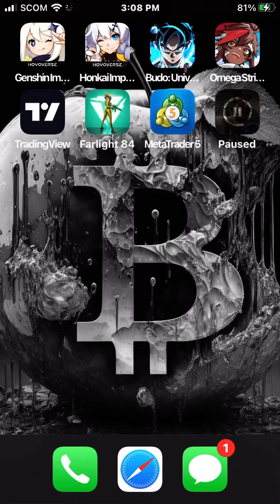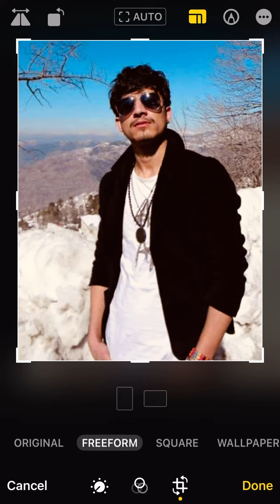How To Invert a Picture / Photo on iPhone